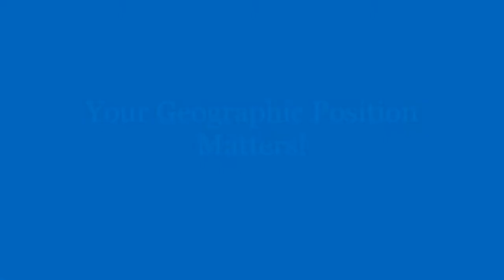I am Amazed!